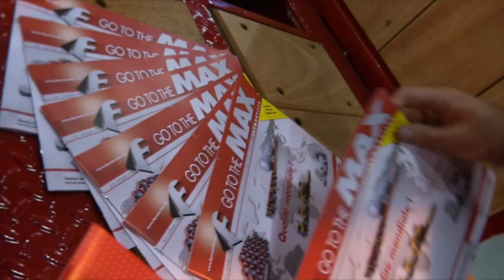FAYMONVILLE@Matexpo 2013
La Matexpo se déroule actuellement à Courtrai - venez visiter le stand de Faymonville (hall 4, stand 419).